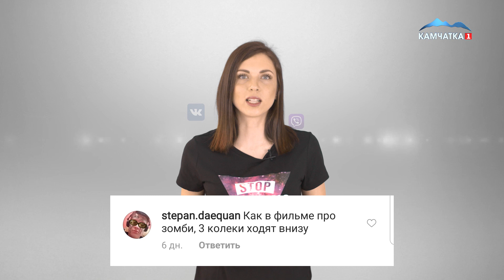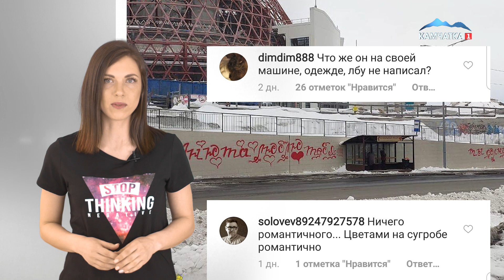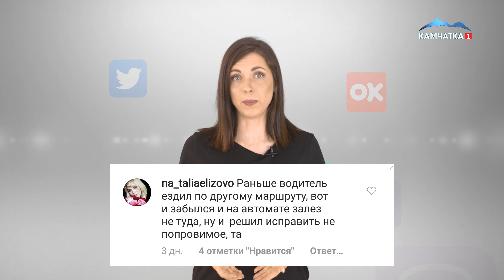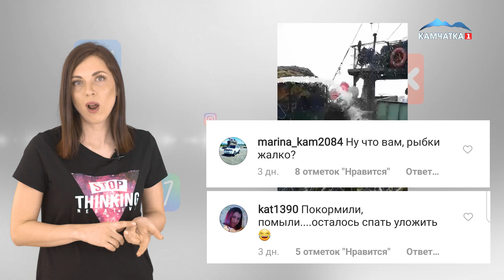КАМЧАТКА ONLINE. Выпуск#7 | Новости сегодня | Происшествия | Масс Медиа